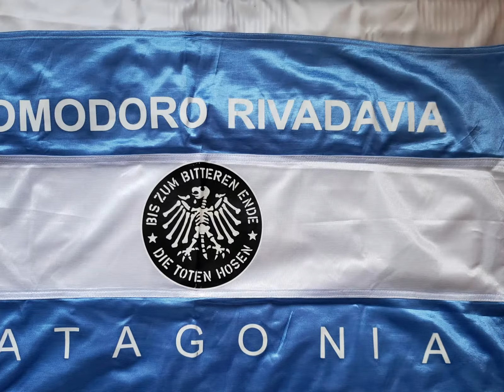Hurricane Festival 2019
Resumen de unos dias geniales en compañia de amigos Hosen fans.